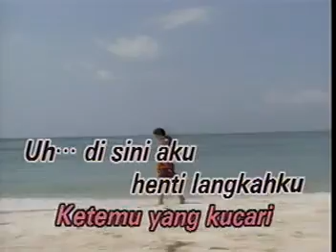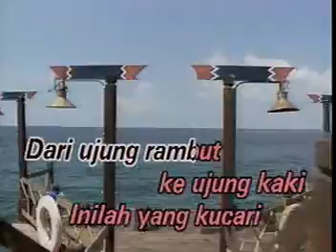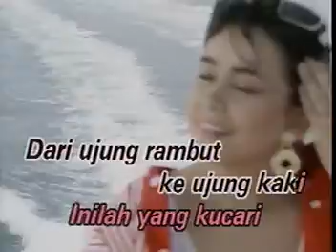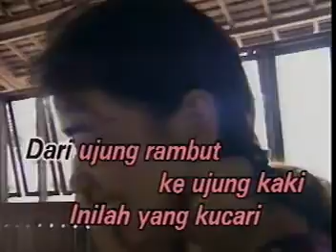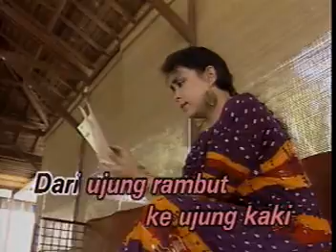UJUNG RAMBUT KE UJUNG KAKI#ODDIE AGAM#INDONESIA#LEFT